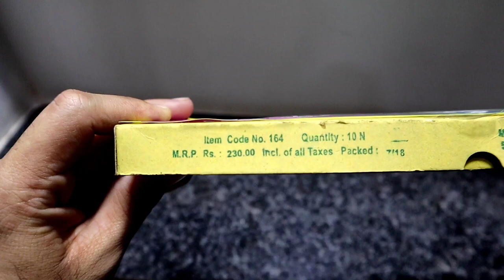cock brand sky whistle mini testing||testing diwali stash 2020||testing different types of crackers